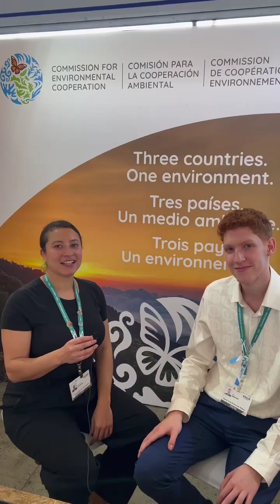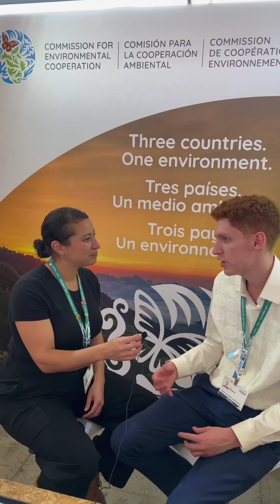Eliot Bergeron à la COP16Colombia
Julie Amina Jacquemin, la Chargée, Sensibilisation, relations extérieures, partenariats et engagement jeunesse de la CCE, s’est entretenue avec Eliot Bergeron à la COP16Colombia de l’United Nations Biodiversity.

Le délégué jeunesse du Québec a abordé, entre autres, le sujet de l’inclusion des jeunes dans les négociations. Il célèbre la présence de nombreuses délégations Autochtones et jeunesse de partout dans le monde et espère que ces efforts vont se traduire par des actions concrètes.

‘Ce serait vraiment bien que les jeunes soient considérés concrètement et que le droit de parole soit attribué aux jeunes plutôt qu'un sentiment d'observateurs, de troisième partie, qui n’est pas nécessairement dans la prise de décision. J'aimerais que les intérêts de plusieurs différentes communautés, dont les jeunes, mais aussi les groupes d'équité soit bien représentés dans les décisions, parce que la mise en œuvre doit considérer tout le monde.

Si la mise en œuvre n'est pas guidée par la connaissance et la conscience de tous ceux et celles qui vont être affectés par les enjeux, les objectifs ne vont pas être atteint.’